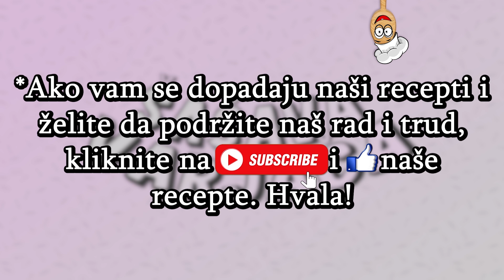BRZA KAFANSKA POGAČA | Bez jaja i mleka! (POSNO)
👉CEO RECEPT MOŽETE NAĆI U OPISU KLIPA👇

〰 KAFANSKA POGAČA 〰

〰 300ml vode
〰 1 kesica suvog kvasca
〰 1 kašika šećera
〰 400g brašna
〰 1 kašika soli

〰 Ako ste uživali u klipu i želite da vidite još ovakvih ukusnih, brzih i lakih recepta, možete podržati naš rad tako što ćete kliknuti "👍", ostaviti komentar i podeliti ovaj klip sa vašim dragim prijateljima. Pretplatite se na naš kanal i obavezno kliknite na "🔔" kako bi dobili obaveštenje svaki put kada izbacimo novi klip. Šašavi pozdrav! 🤗